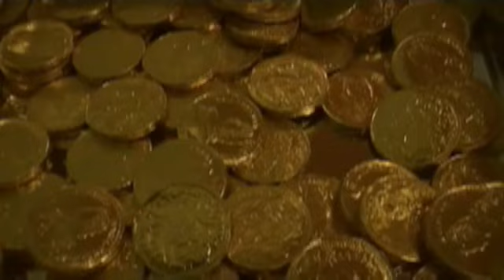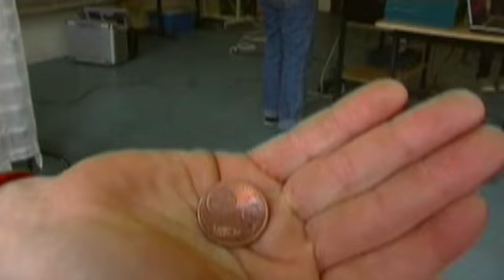Die Prinzen: Millionär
Geld. Geld. Geld.

Ich wär' so gerne Millionär
Dann wär mein Konto niemals leer

(Geld, Geld, Geld...)

Ich hab' kein Geld hab' keine Ahnung, doch ich hab 'n großes Maul
Bin weder Doktor noch Professor, aber ich bin stinkend faul
Ich habe keine reiche Freundin und keinen reichen Freund
Von viel Kohle hab' ich bisher leider nur geträumt

Was soll ich tun, was soll ich machen, bin vor Kummer schon halb krank
Hab' mir schon paar Mal überlegt: Vielleicht knackst du eine Bank
Doch das ist leider sehr gefährlich, bestimmt werd' ich gefasst
Und außerdem bin ich doch ehrlich und will nicht in den Knast

Es gibt so viele reiche Witwen, die begehr'n mich sehr
Sie sind scharf auf meinen Körper, doch den geb' ich nicht her
Ich glaub' das würd' ich nicht verkraften um keinen Preis der Welt
Deswegen werd' ich lieber Popstar und schwimm' in meinem Geld